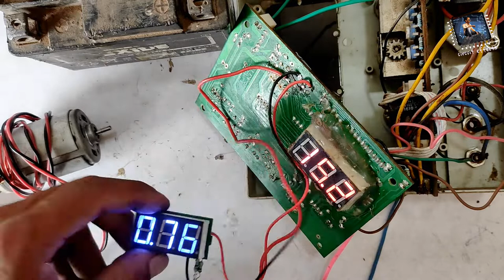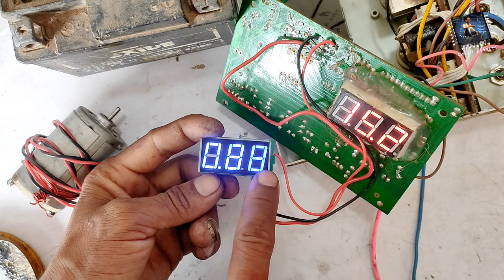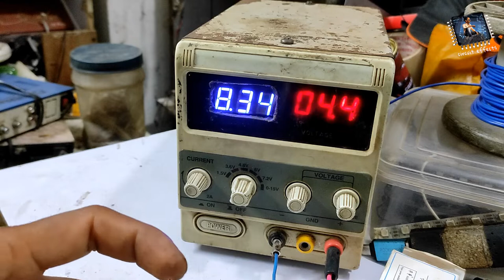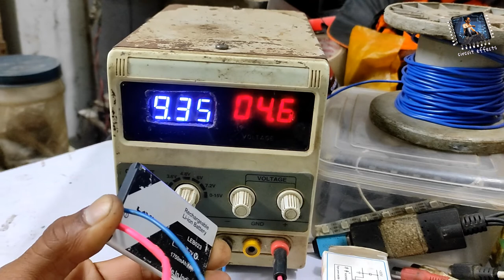baku digital dc power supply (bk-1502dd) repair -fault Ampere.meter problem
logic circuit  👇👇☺️

lhello friends 👋👋

please 👇

please

today video

baku digital dcpowersupply (bk-1502dd) repair -fault Ampere.meter problem

Amazon link 👇👇

12v dc car fan for dashboard

logic circuit